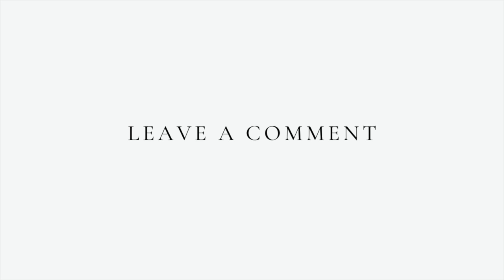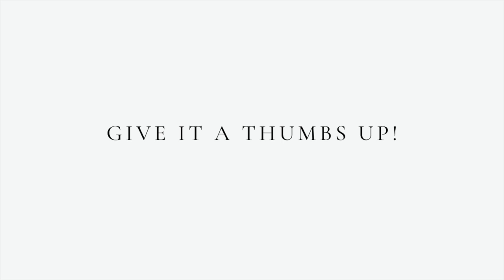What I Wore This Week | Montale, Xerjoff, & Thomas Kosmala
🎧 FREE Audible Trial

I’m Tiff – a lifestyle blogger, perfumista and entrepreneur sharing my passion for fragrance and love of all things beautiful you.

Tiff Benson channel is my blog about fragrance + my “perfumista’s perspective” on beautiful living. Follow along as I teach you how to discover and experience fragrance and help you live a more confident and beautiful, well-lived life.